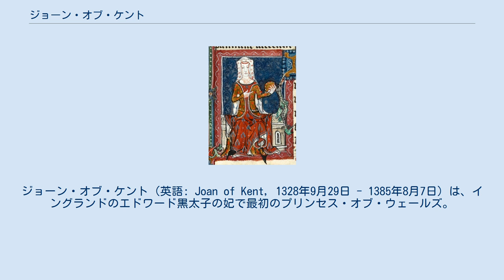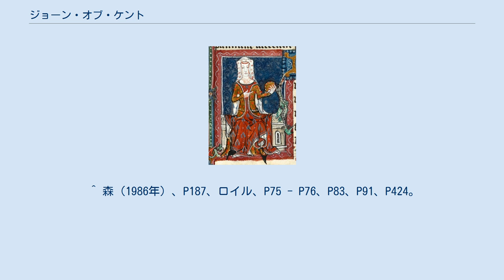ジョーン・オブ・ケント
プリンセス・オブ・ウェールズ
ジョーン・オブ・ケント（英語: Joan of Kent, 1328年9月29日 - 1385年8月7日）は、イングランドのエドワード黒太子の妃で最初のプリンセス・オブ・ウェールズ。
フェア・メイド・オブ・ケント（The Fair Maid of Kent, ケントの美女）と呼ばれた。
エドワード2世の異母弟である初代ケント伯エドマンド・オブ・ウッドストックと妻マーガレット・ウェイクの娘。
3度結婚しており、エドワード黒太子は最後の夫である。
 1340年にトマス・ホランド（1314年頃 - 1360年）と最初の結婚をしたが、この結婚は秘密結婚であり、間もなく家族によって第2代ソールズベリー伯ウィリアム・モンタキュート（1328年 - 1397年）と結婚させられている。
しかし、1349年にローマ教皇クレメンス6世により、ジョーンはソールズベリー伯との結婚の無効、およびトマス・ホランドの結婚の有効が認められた。
1352年にジョーンの弟である第3代ケント伯ジョン（1330年 - 1352年）の死によりジョーンは夫トマス・ホランドと共にケント伯を継承した。
 2人の間に生まれた子供は4人が知られている。
 1360年にトマス・ホランドと死別した後、翌1361年にエドワード黒太子と再婚した。
ジョーンは黒太子の父エドワード3世の従妹に当たる。
黒太子との間には2男をもうけた。
 1376年に黒太子が死去、1377年にリチャード2世が即位した。
ジョーンは幼少のリチャード2世を手元に置いて育て上げ、1385年に56歳で亡くなるまで彼の人格形成に大きな影響を与えた。
トマス・ホランドとの間に生まれた息子達はリチャード2世に重用され、1397年に次男ジョンはエクセター公、孫のトマス・ホランドはサリー公に叙爵されたが、1399年にリチャード2世が廃位されヘンリー4世が即位すると冷遇され、1400年に両者は謀反に失敗してソールズベリー伯ジョン・モンタキュート（ジョーンの2番目の夫ウィリアム・モンタキュートの甥）、元グロスター伯トマス・ル・ディスペンサーと共に処刑された。
 ジョーンにはガーター勲章にまつわる伝説がある。
百年戦争における1347年のカレー包囲戦で勝利、カレーを占領したイングランド軍が開いた舞踏会で、ジョーンがダンス中にガーターを落とし、それを拾い上げたエドワード3世が自分の左足にはめてジョーンをフォローしたことがガーター勲章誕生のきっかけとされている。
史実とは認められていないが、騎士道精神を示す逸話として語り継がれている。
なお、ガーター騎士団は王族限定ながら創設当初から女性の受爵を認めている。
 ^ a b c 森（1994年）、P197。
 ^ a b c 松村、P377。
 ^ 森（1986年）、P143、P158。
 ^ ロイル、P36 - P37、P46 - P47。
 ^ 森（1986年）、P187、ロイル、P75 - P76、P83、P91、P424。
 ^ 森（1986年）、P152 - P153。